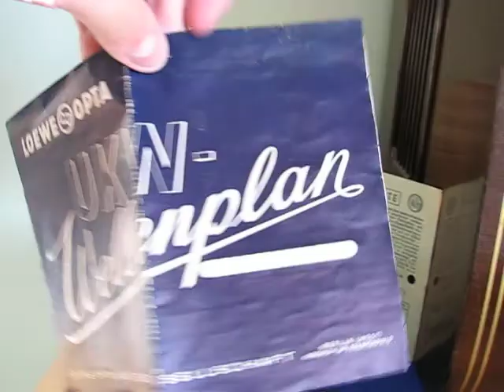Loewe Opta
Loewe Opta valve radio, early fifties valve radio with FM tuner. Lovely sound, original paperwork, working tuning eye as well, very rare.